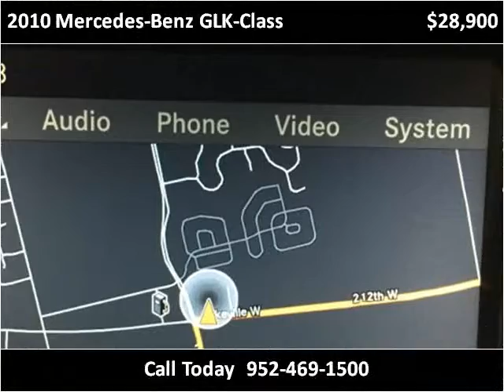2010 Mercedes-Benz GLK-Class Used Cars Lakeville MN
This 2010 Mercedes-Benz GLK-Class is available from Poquet Auto Lakeville.